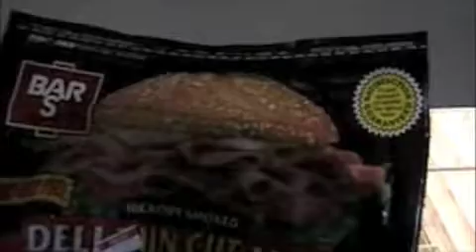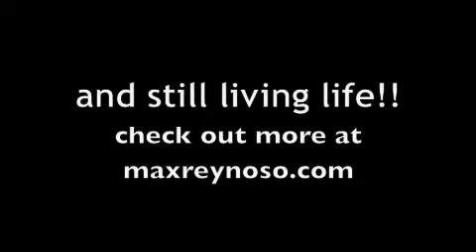Living Life "Greatest Highlights"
You only get one life. Live it! This are some of my life's highlights so far. More to come :-)